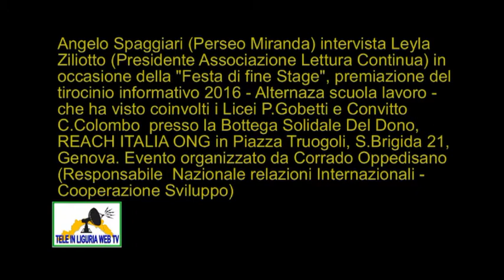Perseo Miranda intervista Leyla Ziliotto (Presidente Associazione Lettura Continua) Genova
Perseo Miranda intervista Leyla Ziliotto (Presidente Associazione Lettura Continua) in piazza dei Truogoli-Genova in occasione della "Festa di fine Stage", premiazione del tirocinio informativo 2016 - alternanza scuola-lavoro, che ha visto coinvolti i licei P..Gobetti e Convitto C.Colombo.presso la Bottega Solidale del Dono REACH ITALIA ONG in Piazza Truogoli,  S.Brigida 21. Genova. Evento organizzato da Corrado Oppedisano  (Responsabile Nazionale Relazioni Internazionali Cooperazione Sviluppo)